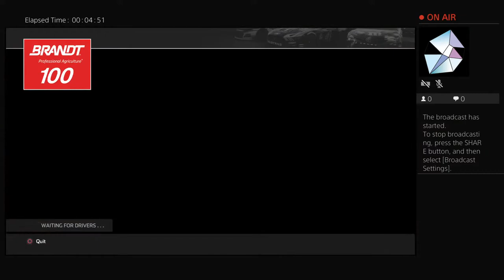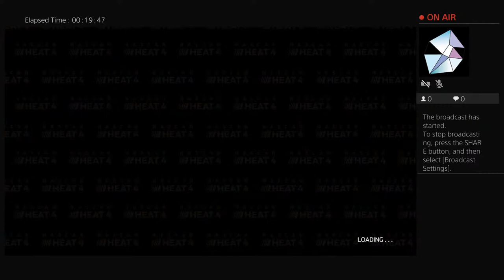Eldora mud jug turkey day classic